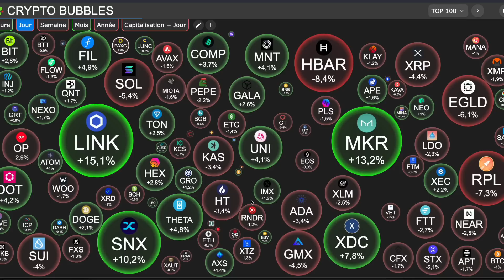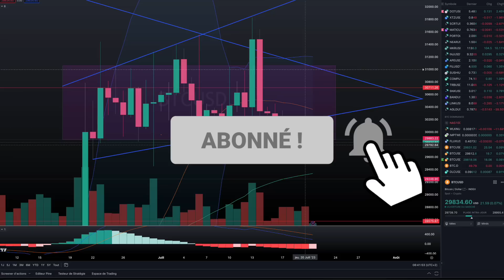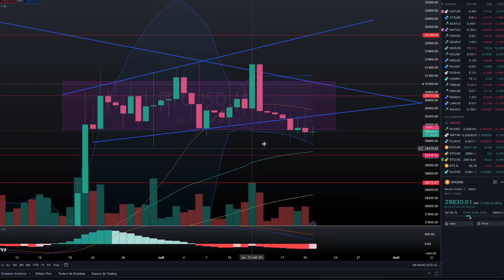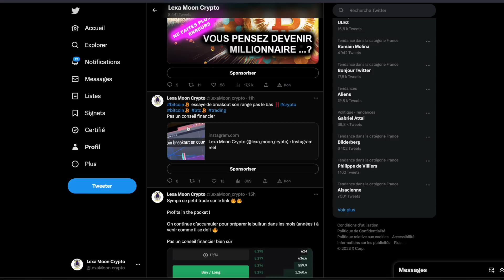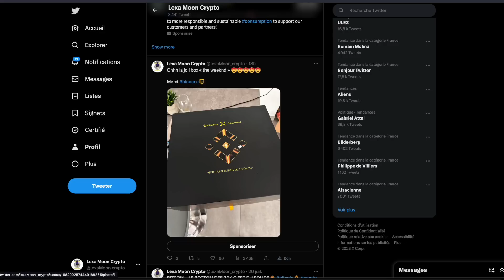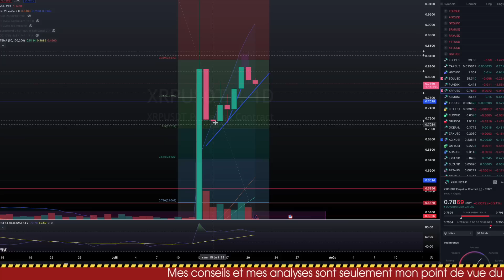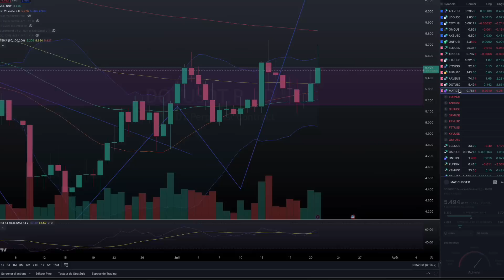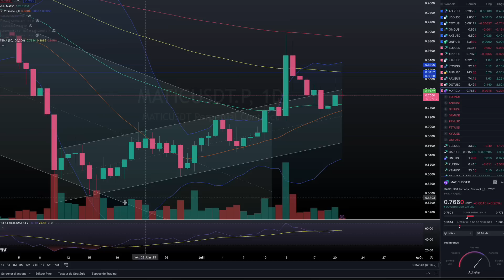BITCOIN - ALERTE ROUGE NUMÉRO 2 🚨